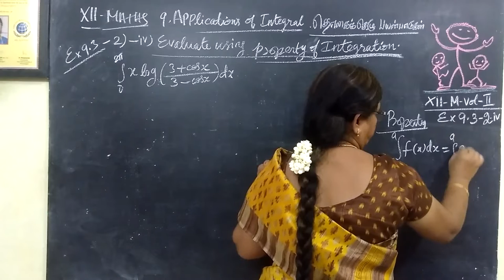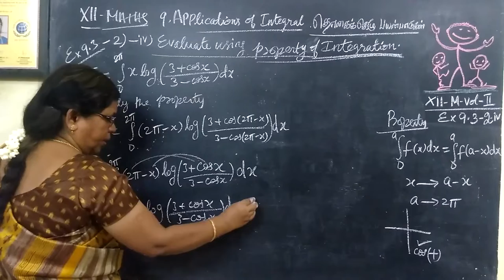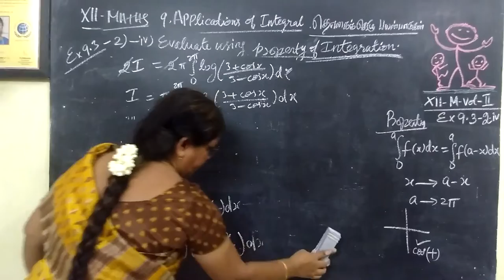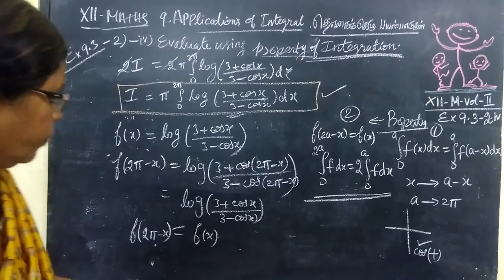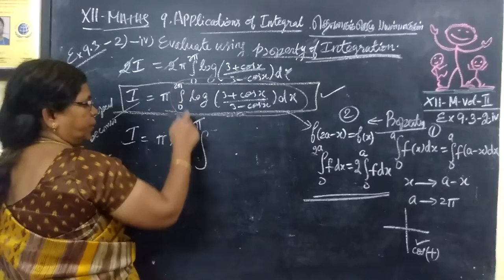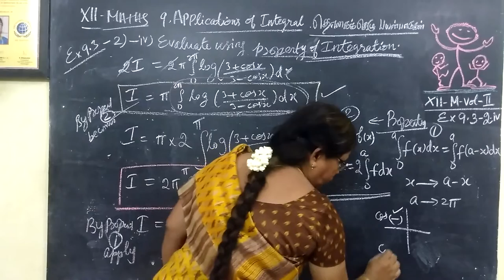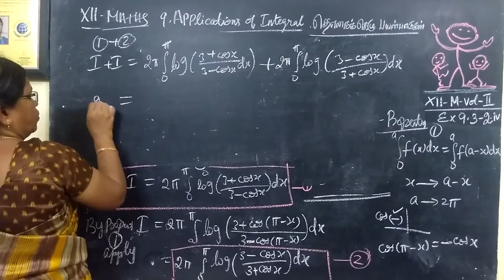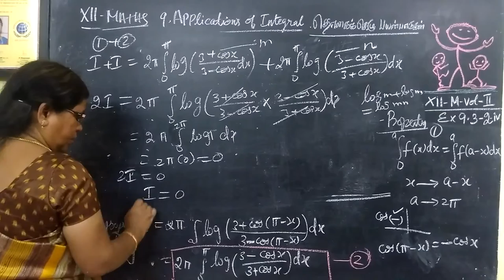12-M [Ex-9.3-2-iv] Applications of Integration] Gomathi maths தொகைநுண்கணிதத்தின் பயன்பாடுகள்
12-M [Ex-9.3-2-iv] Applications of Integration] Gomathi maths தொகைநுண்கணிதத்தின் பயன்பாடுகள்